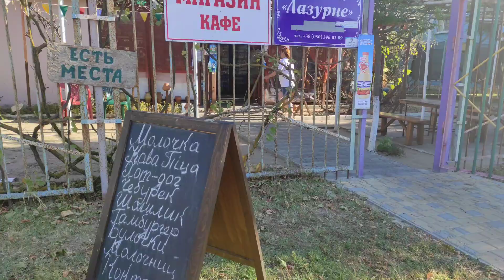Обзор базы отдыха "Лазурное". Лазурное.Херсонской обл.